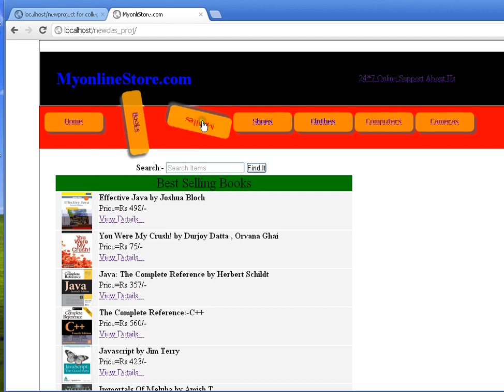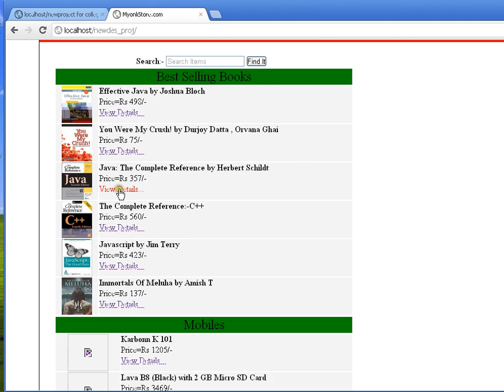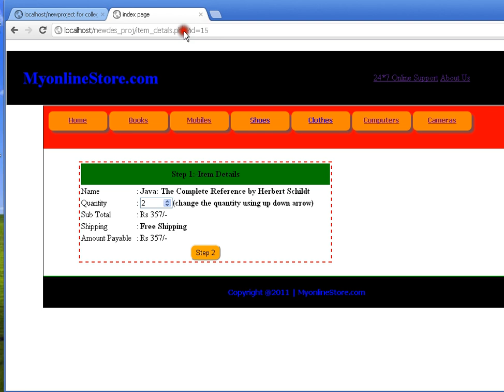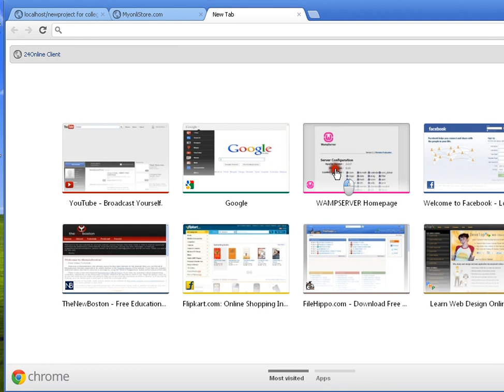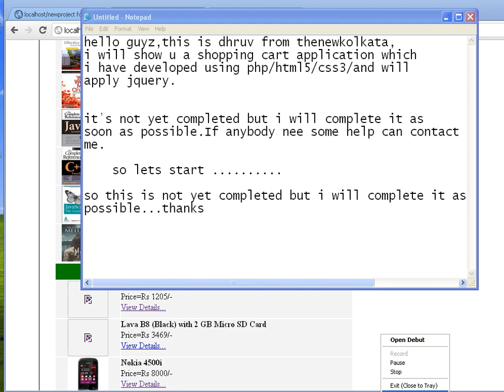shopping cart using php/mysql/css3/html5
shopping cart application using php/mysql/css3/html5